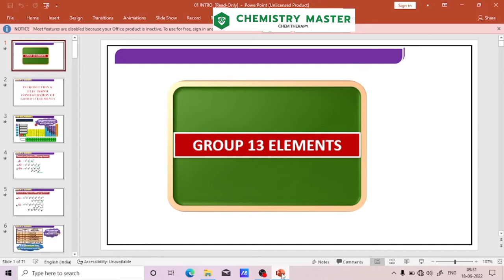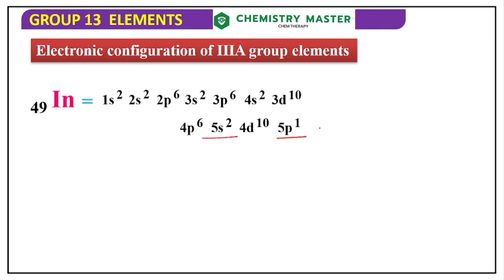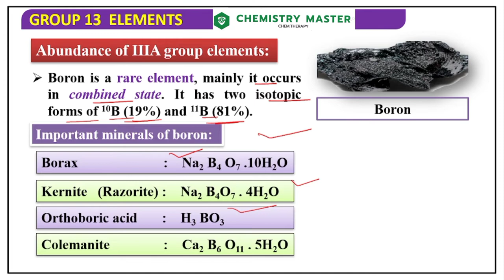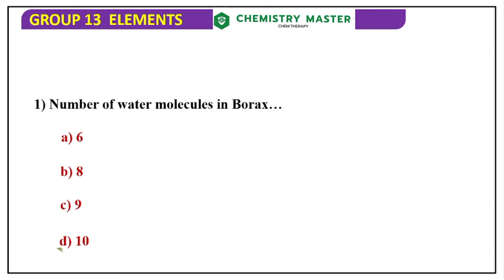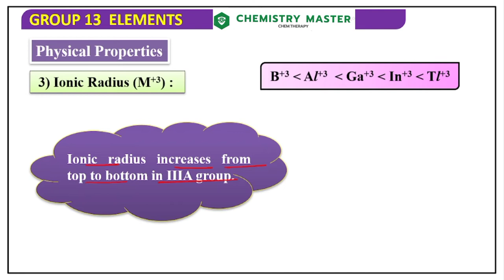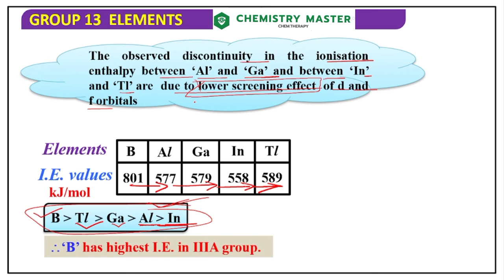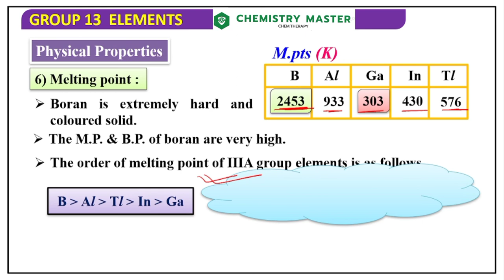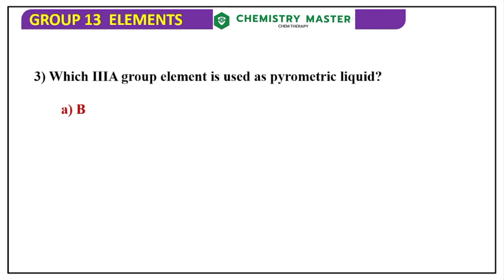P-BLOCK ELEMENTS { PHYSICAL PROPERTIES }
BORON FAMILY (13/|||A group) ELEMENTS
PHYSICAL & CHEMICAL PROPERTIES & ITS COMPOUNDS